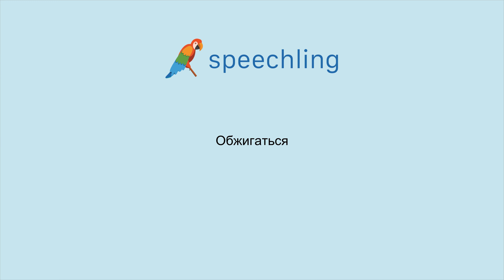How to say "Burn" in Russian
Male Voice:
Обжигаться

Female Voice:
Обжигаться

Male Voice Translation:
Burn

Female Voice Translation:
Burn